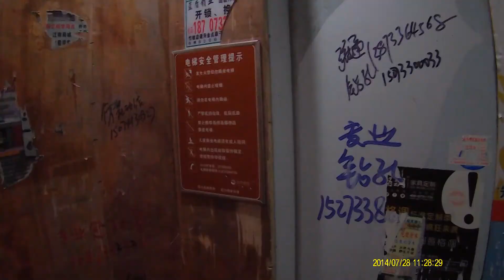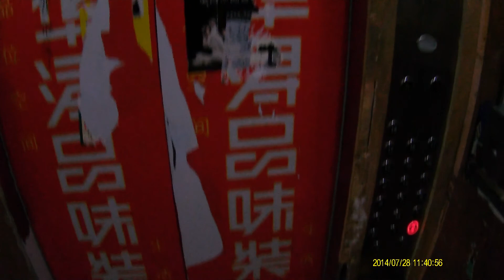Picking Arish from Kindergarten on Segway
A Segway ride from our home to Kindergarten to pick Arish up.

Let us know what else would you like to see from our part of the world and we will try to bring you those videos

There have been many requests from my fans and viewers around the world to show our daily life videos from China. Before I did not have much time and no source to shoot good videos so I was unable to do these videos. Now that I have got InventioHD Full HD Action Glasses, I can follow all those requests and time by time post our daily life videos from China. So we are starting these non stop Video series of our daily life in China, using InventioHD to Shoot in Full HD, and you can see what I see through the eyes of InventioHD and AliShanMao. Watch in Full HD and Experience life in China, see and experience Life from our part of the world.